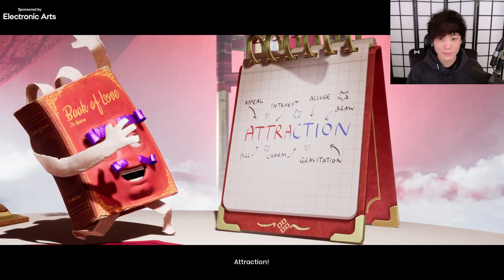"MoBa Gaming" Sykkuno" (Part.1) INFERNAL TWIN DAY It Takes Two with valkyrae ^_^ 12|14|21